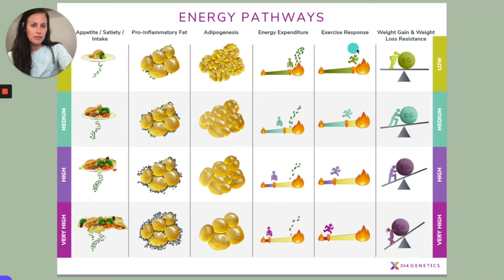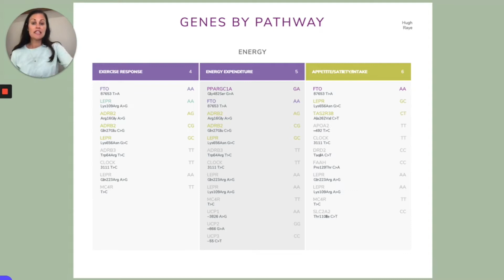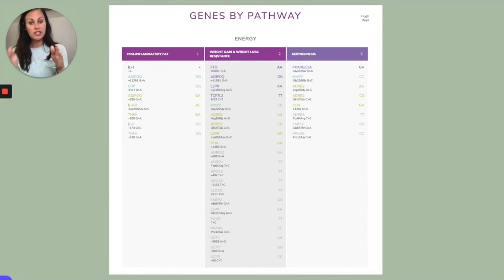Why You May Be Having a Hard Time Losing Weight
SIGN UP FOR OUR WAITING LIST

Clem&Thyme Nutrition and its team of registered dietitians have a unique approach when it comes to helping clients achieve their balanced best – live in moderation, not deprivation. This simple philosophy is reflected in all of the Clem&Thyme service offerings – from nutritional counseling to meal prep workshops – for an easy roadmap to a happy, healthy lifestyle. Clem&Thyme Nutrition has two locations in the state of Ohio – our flagship farmhouse office in Yellow Springs and an extension office in the Columbus area. We also offer virtual sessions.